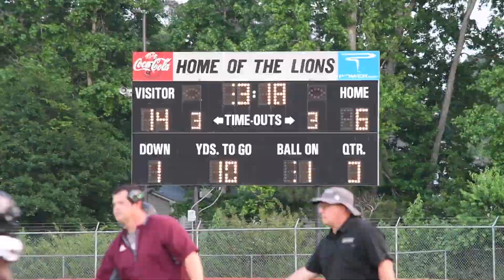Union Grove VS Luella Spring Game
UGHS BEAT LHS 16-6 on May 17, 2022, for their spring game. the game was played at Luella high school